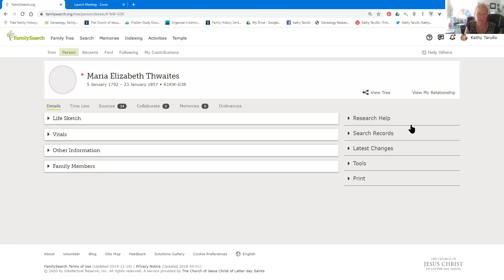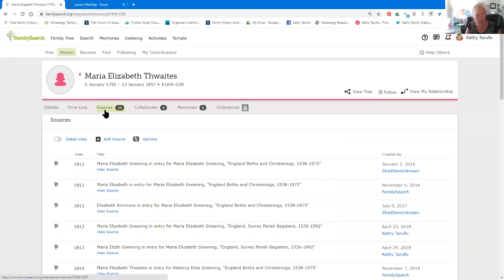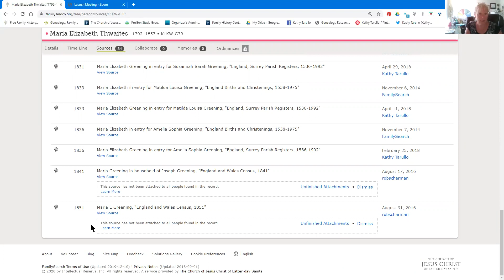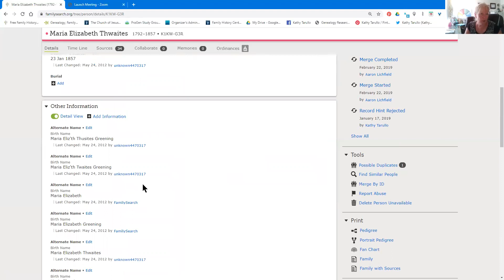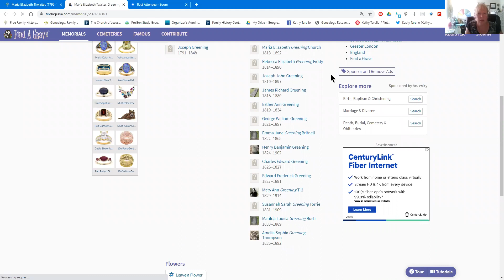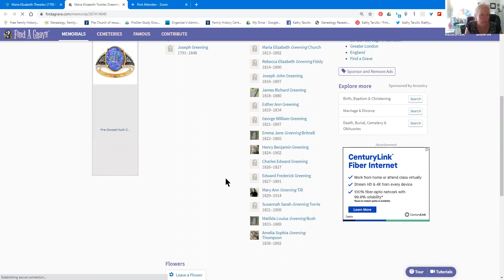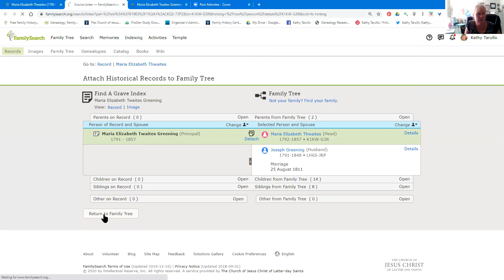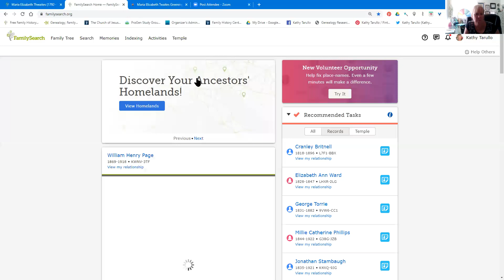Arvada Stake: How to attach Family Search Records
A short demonstration on attaching records on Family Search.